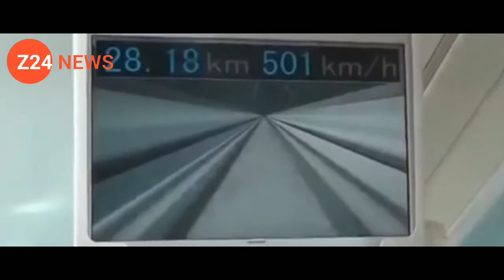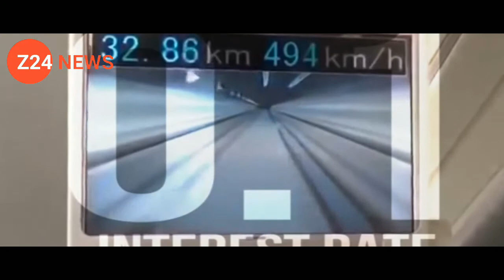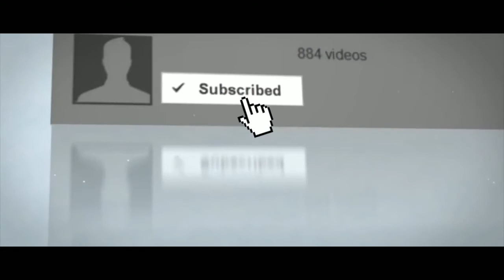Bulet trian mumbai to ahmedabad start soon